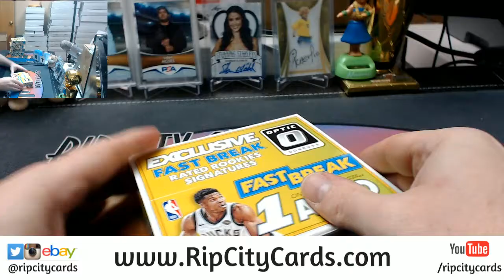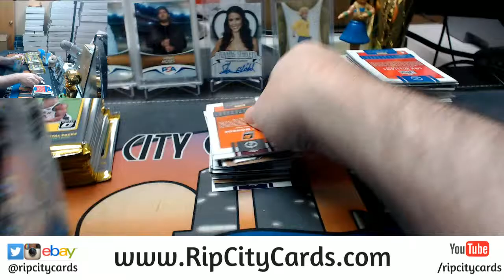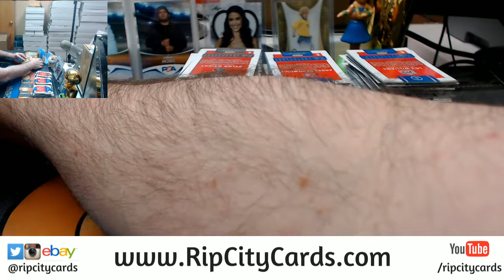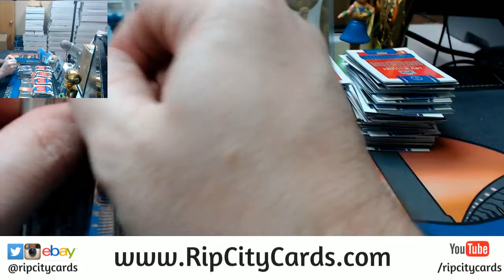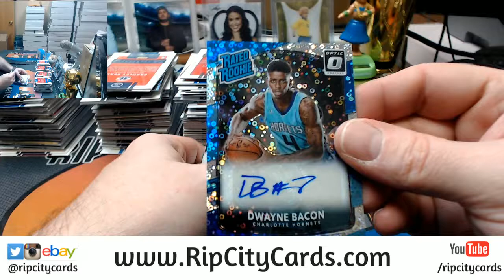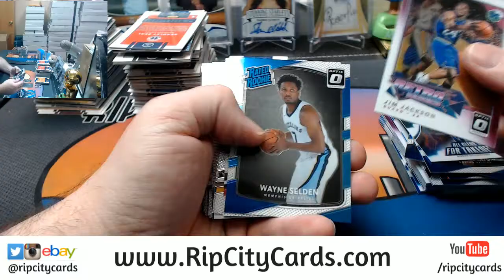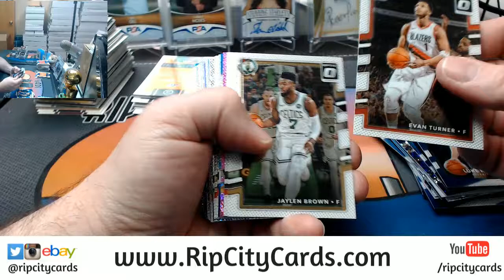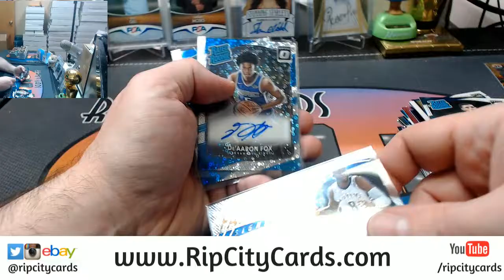2017 18 Optic Basketball Fast Break 5 Box #4 EBAY